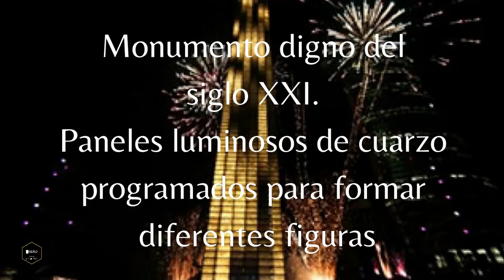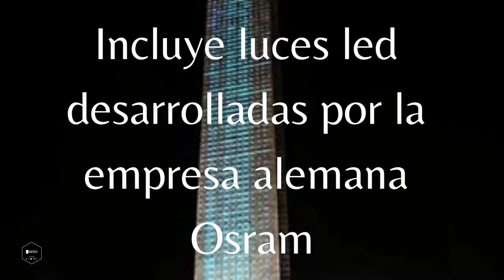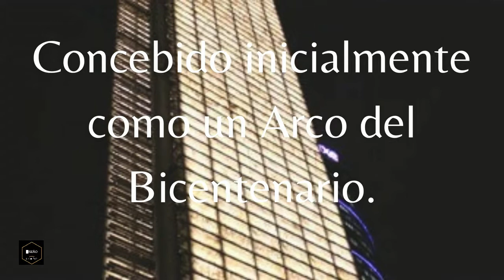LOS MONUMENTOS MÁS BELLOS DE MÉXICO VOL 7- ESTELA DE LUZ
Más allá de la controversia en torno a su construcción, es evidente que esta estructura ha dotado a la Ciudad de México de un monumento digno del siglo XXI. Los paneles luminosos están hechos de cuarzo y pueden ser programados para formar diferentes patrones y figuras. El monumento consiste en una estela de 104 metros de altura y de ancho 6 metros, compuesta por un grupo de columnas de acero que sostienen dos cuerpos, cada uno con seis filas de placas de cuarzo empotradas en marcos de aluminio. La estela está asentada en una plaza que desciende a un primer piso, en el cual se encuentra el acceso al CCD. Incluye luces Inaugurado el 7 de enero de 2012 acompañado de un espectáculo de luz y sonido.
Si quieres ver los Volúmenes 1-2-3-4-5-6 para conocer los otros monumentos de México, te dejo los links aquí en la descripción

COMPARTAN tanta belleza. Viajen con nosotros por todo el mundo desde la comodidad de su hogar
CRÉDITOS